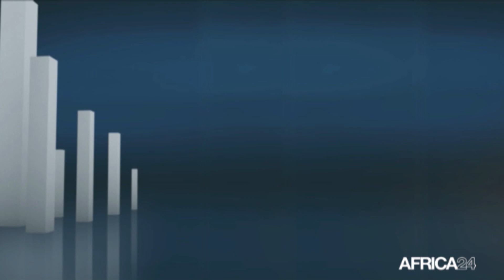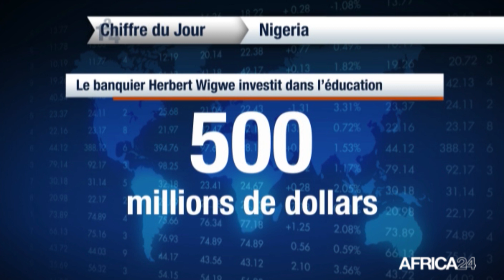Le journal Financia du mardi 14 novembre 2023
Au sommaire de cette édition :
-Tunisie :  les exportations atteignent 50,6 milliards de dinars durant les dix mois de l’année 2023
-Sénégal : le déficit budgétaire établit à 5,4% à fin septembre 2023
-Nigeria :  500 millions de dollars pour le secteur de l’éducation
Like notre page Facebook:
 / africa24tv​​.  .